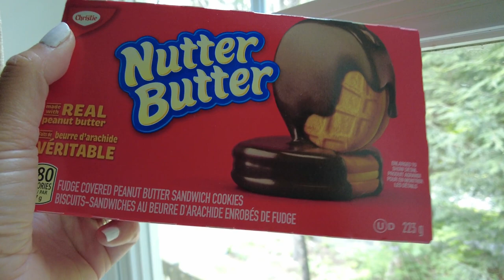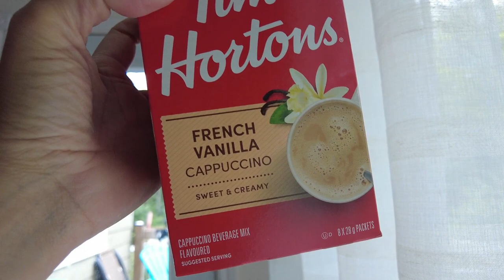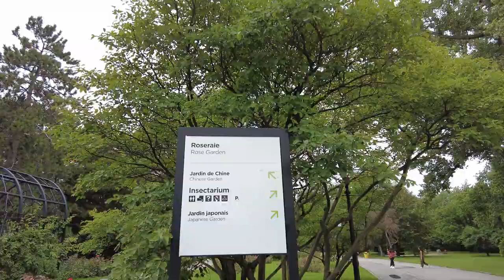Une journée à Québec😱La RÉVÉLATION {VLOG n°5 au Canada 🇨🇦}